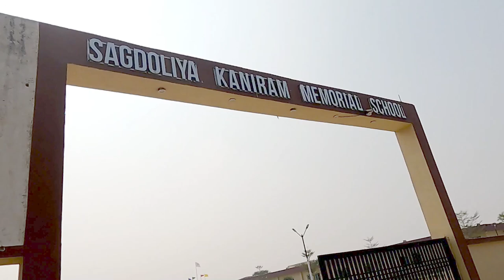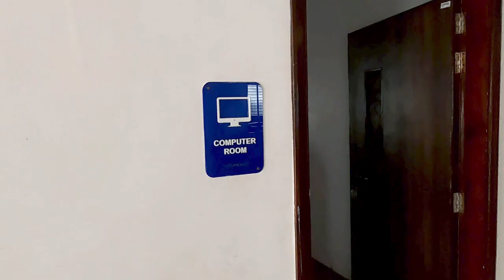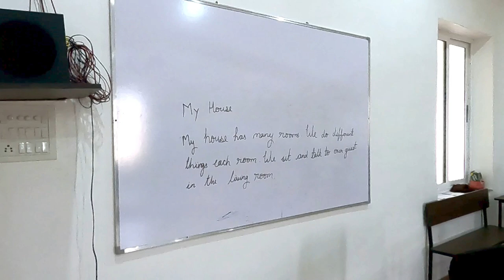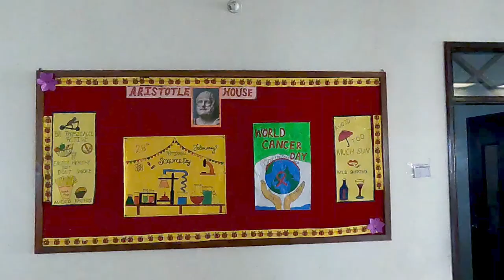रायला का प्रसिद्ध एसकेएम स्कूल I SKMS Rayla I School I Bhilwara